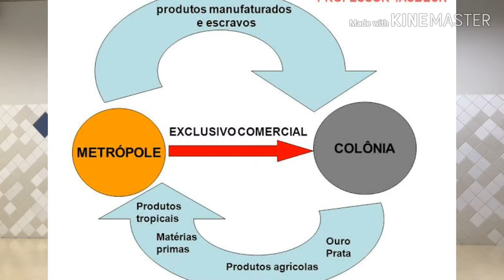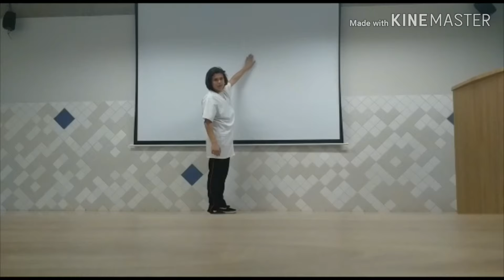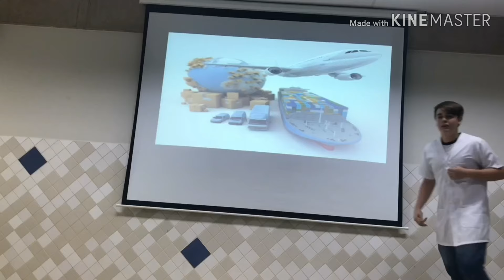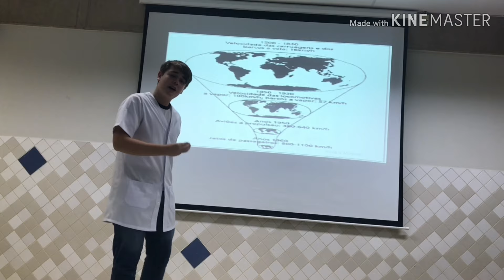Trabalho Geografia/2, Numeros: 1, 15, 25 e 35